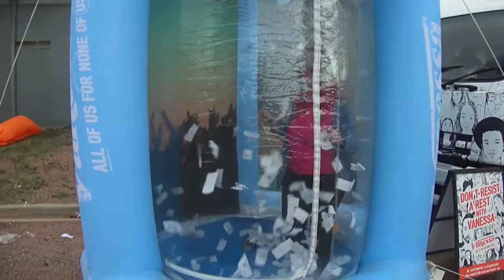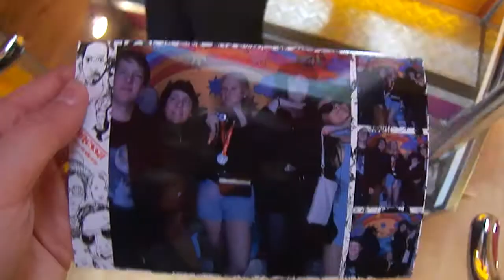• Groovin the Moo • Bendigo 2017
• Ay Festival Montage  •

MUSIC • Hurricane - Dillion Francis

p.s you are neat thank you